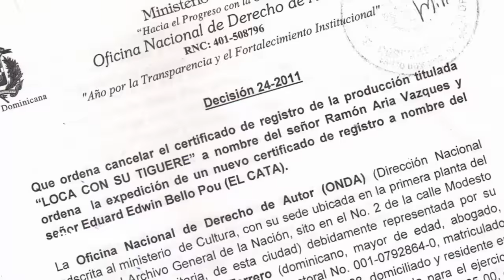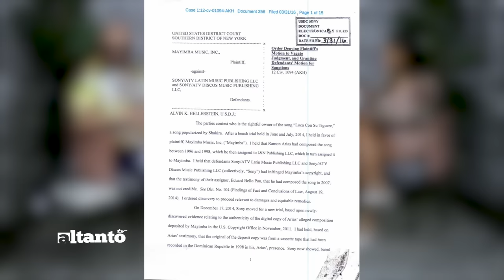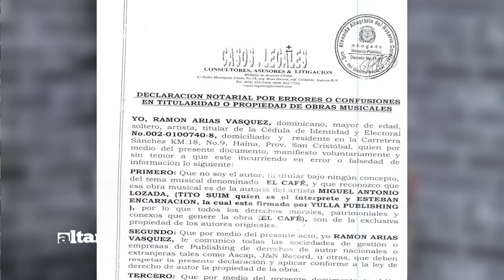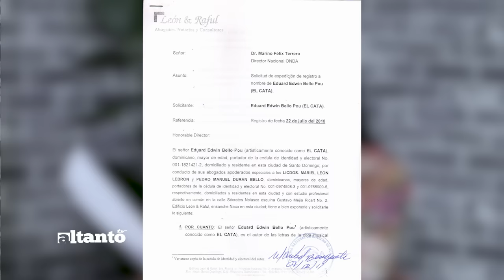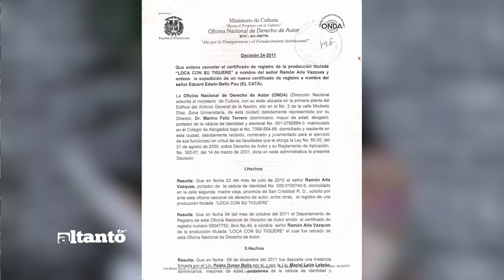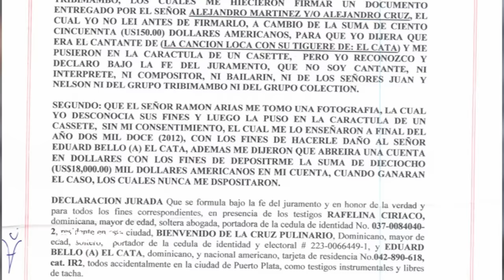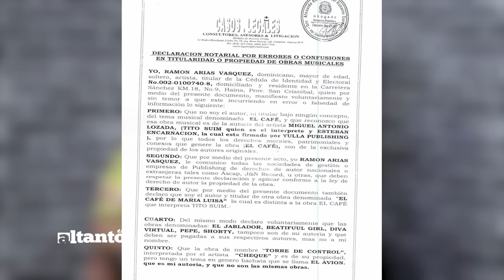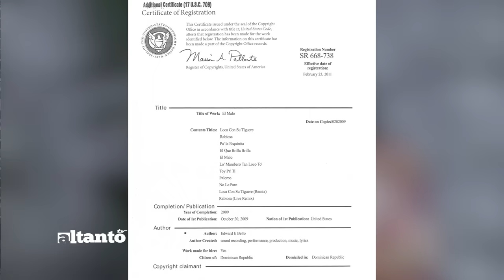LA GRAN MENTIRA DEL HOMBRE QUE GANO 74 MILLONES TRAS DEMANDAR A SHAKIRA, EL CATA LO DESMIENTE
El Cata, muestra las pruebas que desmienten a Ramón Arias, sobre la supuesta demanda que le gano a Shakira y a él por el famoso tema titulado "LOCA",  Ramón Arias afirmo que ganó de 74 millones de pesos, Edward Bello "El Cata", lo desmiente con pruebas.